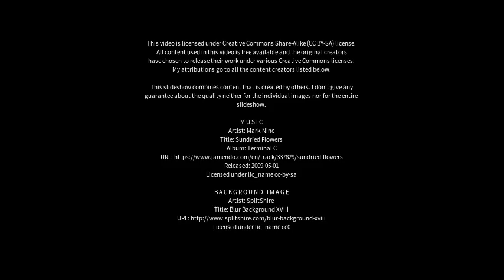Best places to visit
Best places to visit - Pinjaur (India) Best places to visit - Slideshows from all over the world - City trips, nature pictures, etc.